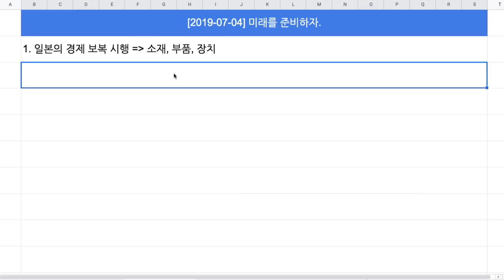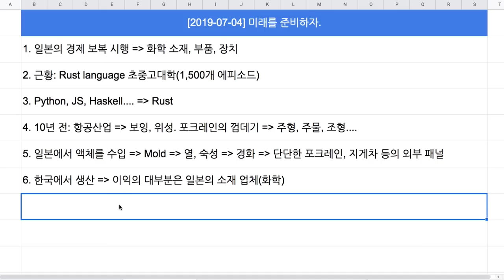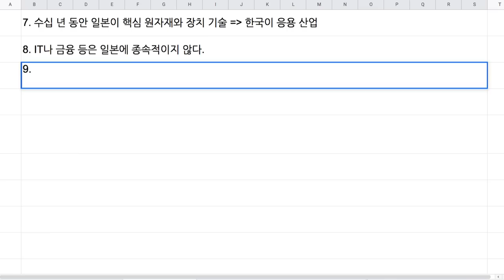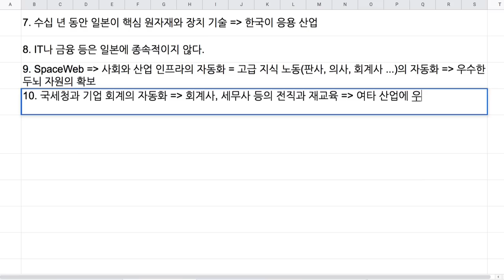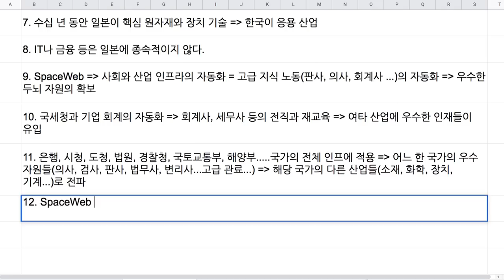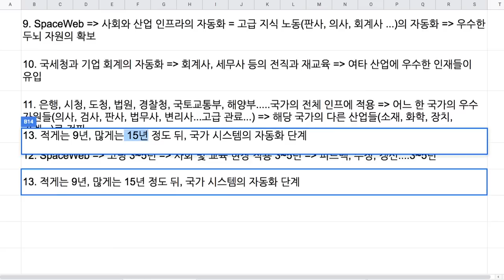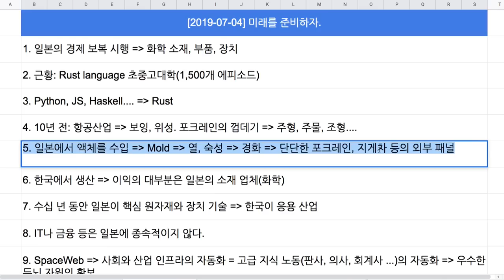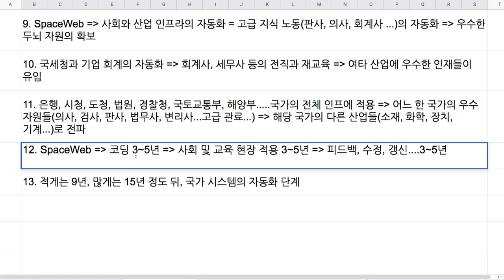[2019- 07-04] 10년 뒤의 한국과 일본